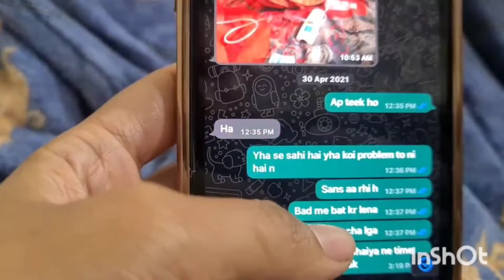PM नरेंद्र मोदी सीढ़ियाँ से गिर गए 😥 Snappygirl new vlog | rajveer choudhary death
snappy